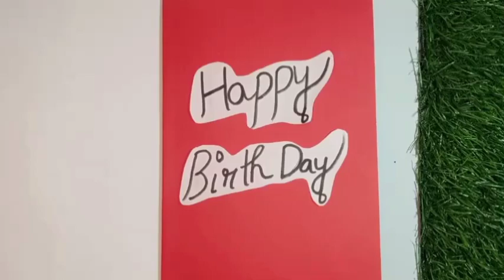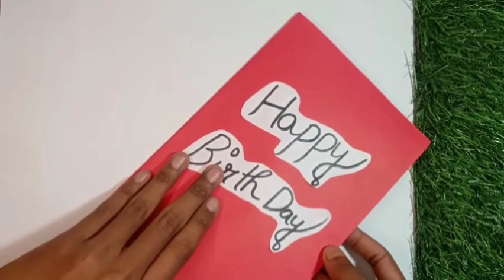Birthday Cake Pop up card tutorial | DIY Pop up cake card| Easy Birthday card | Arnab's Crafty World